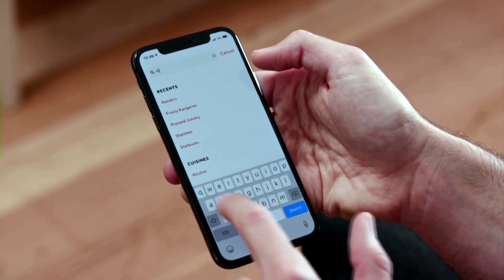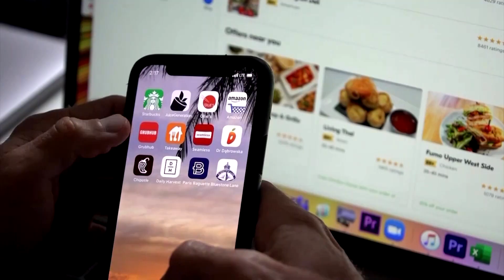Uber, DoorDash sue New York City over minimum wage law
Uber, DoorDash and other app-based food delivery companies filed lawsuits, seeking to strike down New York City's novel law setting a minimum wage for delivery workers.